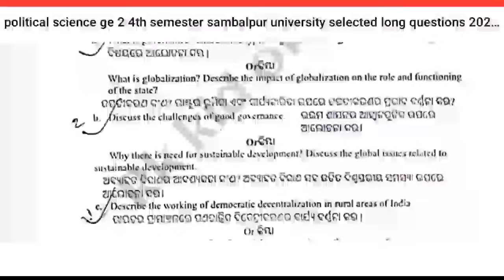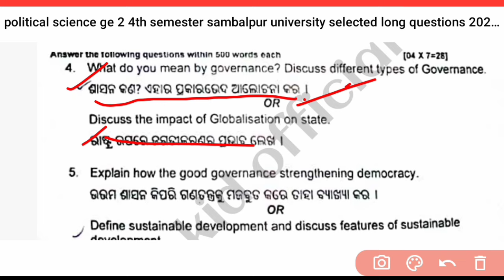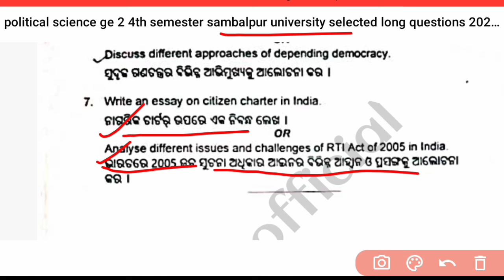🎯ଜଲଦି ଦେଖ:-Political Science ge 4th Semester || Sambalpur University Selected Long Questions 2024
🎯ଜଲଦି ଦେଖ:-Political Science ge 4th Semester || Sambalpur University Selected Long Questions 2024 @Rkkidofficial